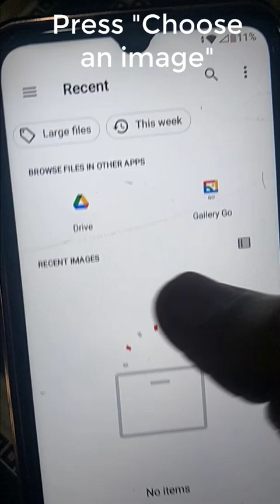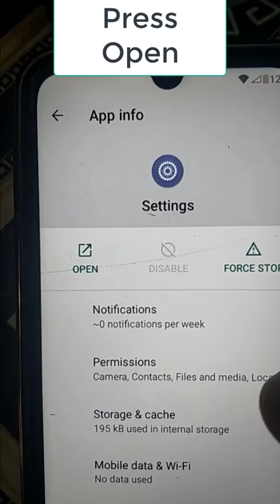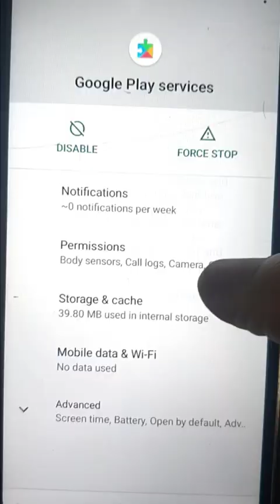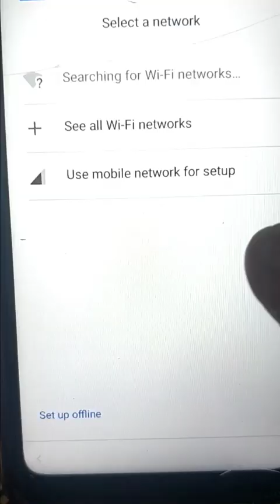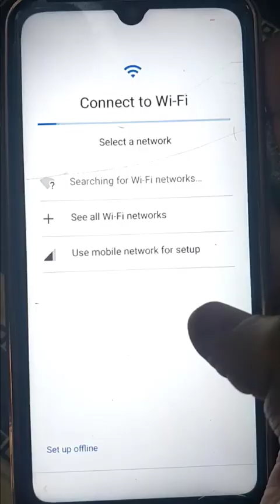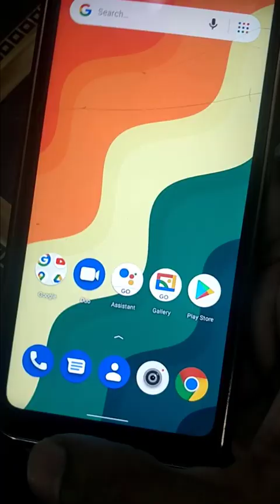Symphony i80 Frp Bypass Android 11 2022 100% in Bangla|symphony i80 Google Account unlock Without PC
This video shows symphony i80 frp bypass android 11. It's also about symphony i80 frp bypass. This method works 100% for symphony i80 bypass frp without pc. This symphony symphony i80 frp android 11 without pc is done with mobile. It also illustrates symphony i80 frp 2022 without any box. By watching this video you will be able to do symphony i80 frp unlock,symphony i80 frp 2022,symphony i80 frp bypass without pc,symphony i80 frp android 11,symphony i80 frp bypass android 11,symphony i80 frp bypass android 11 without pc,symphony i80 frp bypass android 11, symphony i80 frp.This process should do with own risk.
IT Help 360

1. How to Disable Windows 10 Updates Permanently || Turn off automatic updates of windows 10

2. How to Disable Windows 10 Updates Permanently || Turn off automatic updates of windows 10 (Bangla)

5. Walton EF6 Frp Bypass || Walton EF6 Frp Remove || EF6 Frp 100% Done || EF6 Frp Remove Without PC

6. Walton EF6 Frp Bypass | Walton EF6 Frp Remove | EF6 Frp 100% Done |EF6 Frp Remove Without PC |Bangla

7. Symphony V95 Frp Bypass| Symphony v95 google account remove| v95 frp bypass 2021

8. Symphony V95 Frp Bypass| Symphony v95 google account remove| v95 frp bypass 2021| V95 Frp Bangla

9. Symphony v96 Frp Bypass | Symphony v96 frp lock remove| Frp bypass symphony v96| V96 google account

10. Symphony v96 Frp Bypass | Symphony v96 frp lock remove| Frp bypass symphony v96| V96 google account

11. Symphony V48 Frp Lock Remove 100% |Symphony V48 Frp Unlock| V48 Google Account Remove Without Pc|
12. J5 Frp Unlock Without PC| Samsung J5 Google Account Bypass| J5 frp Bypass without PC| J5 Frp| Bangla

13.  J5 Frp Unlock Without PC| Samsung J5 Google Account Bypass| J5 frp Bypass without PC| J5 Frp| J5

14. How to Install Android 6.0 Marshmallow On Samsung Galaxy Core Duos gt-i8262|| IT Help 360

15. Redmi 9 Prime Frp Unlock|Redmi 9 Prime frp bypass without pc|Redmi 9 prime google bypass| M2004J19I
16.  Redmi 9 Prime Frp Unlock| Redmi 9 Prime frp bypass without pc| Redmi 9 prime google bypass|M2004J19I

17. Huawei Y3 2017 Frp Bypass Without Pc|Frp Bypass Huawei Y3 2017|Huawei Cro U00 Frp Bypass|2021|BD

18. Huawei Y3 2017 Frp Bypass Without Pc|Frp Bypass Huawei Y3 2017|Huawei Cro U00 Frp  Bypass|2021|100%

19. Samsung J6 Google Account Bypass| Samsung J6 Frp Bypass Without Sim Card | Samsung J600 Frp Bypass

20. Samsung J6 Google Account Bypass| Samsung J6 Frp Bypass Without Sim Card | Samsung J600 Frp Bypass

22. Vivo Y91 Frp Remove|Vivo 91frp bypass without pc|Vivo Y91 frp lock|How To Bypass Vivo Y91 frp

23. Redmi Note 7 Pro Frp Bypass| Note 7 Pro Frp Unlock| Redmi Note 7 MIUI 12.5.1 Frp Bypass Without Pc

24. Symphony Z30 frp bypass solution| Symphony Z30 frp bypass without pc| z30 google account bypass|100%

25. Symphony Z30 frp bypass solution| Symphony Z30 frp bypass without pc| z30 google account bypass|100%

26. Geo Phone T19 Full Review Unboxing |বাটন ফোনের চ্যালেঞ্জ নিয়ে স্মার্ট ফোনের সুবিধা দিলো Geo T19
27. Zed Air Laptop Windows 10 Installation || How to format Zed Air Laptop || I Life Zed Air All Driver

28. Zed Air Laptop Windows 10 Installation || How to format Zed Air Laptop || I Life Zed Air All Driver